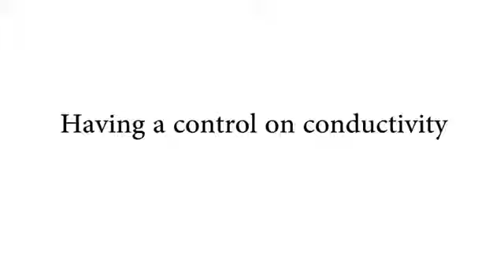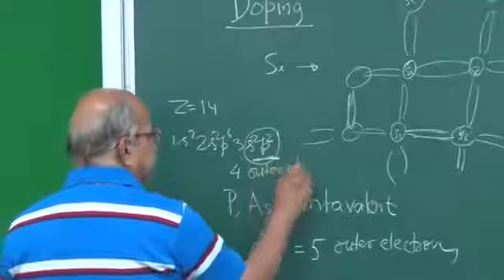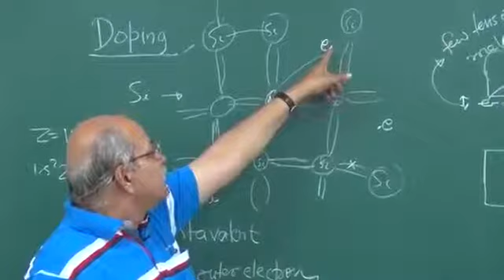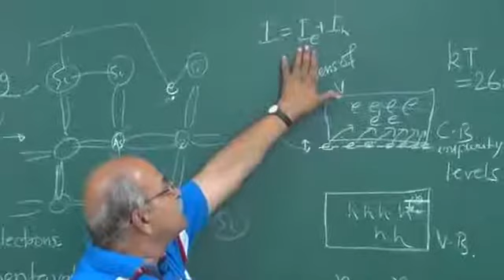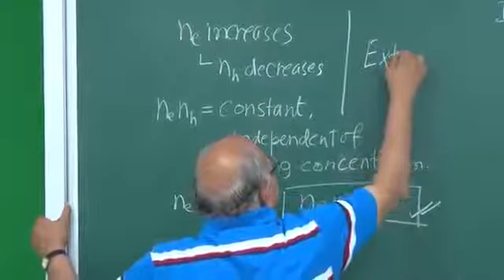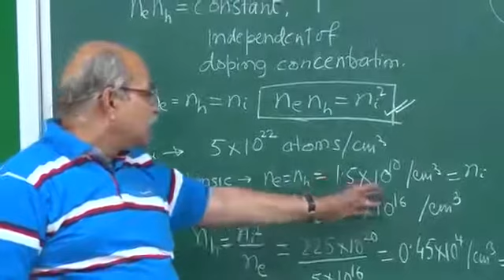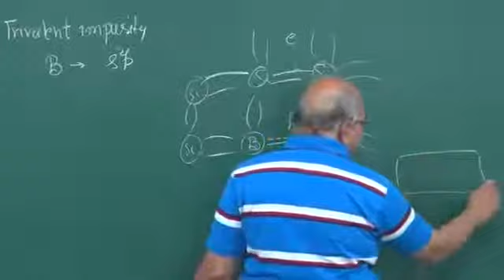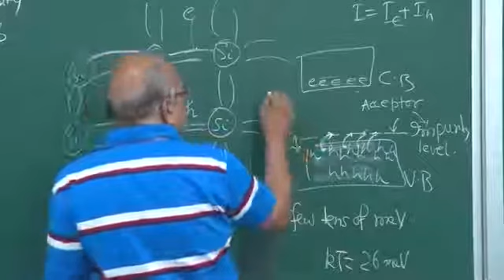Physics of semiconductors& more Having a control on conductivity by prof HC Verma